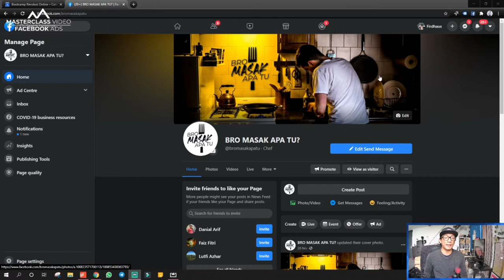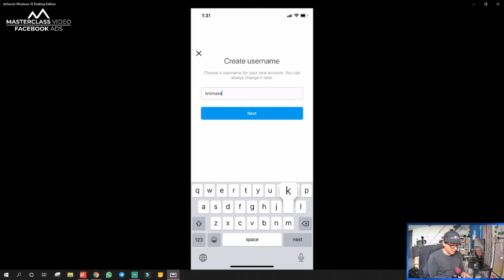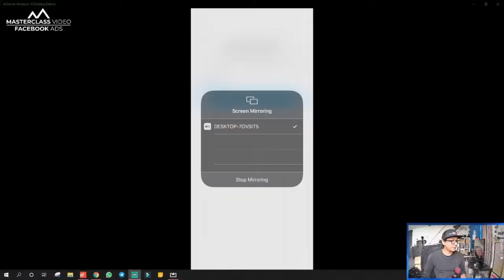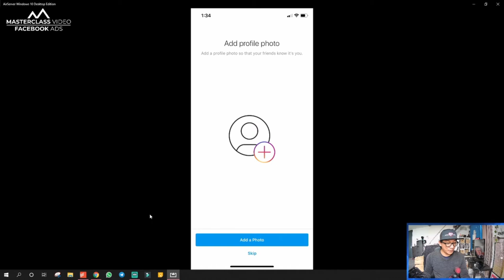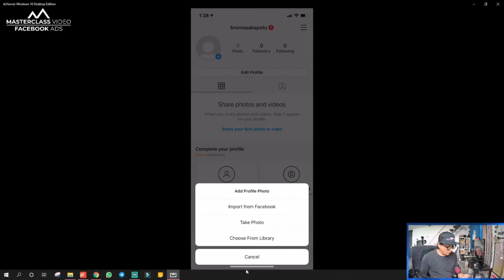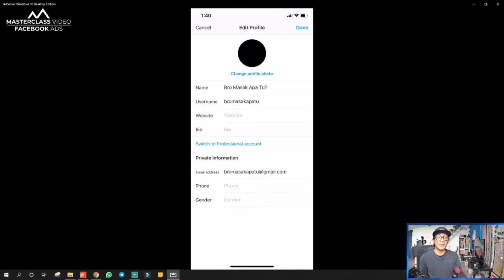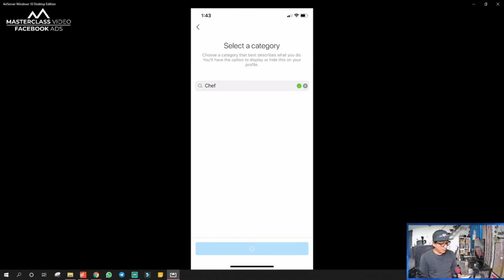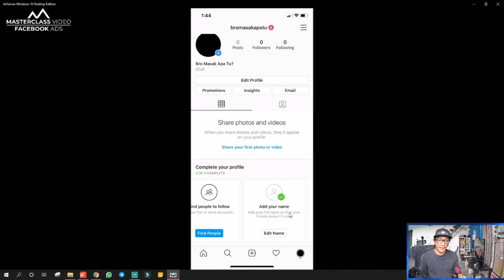Bagaimana Nak Bina Instagram for Business?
Haaa! Ini pun masih ramai lagi yang tak tahu nak buat!
Jangan gelak.
Dan yang paling penting jangan takut!
Saya akan tunjukkan dari mula sampai akhir dalam video kita kali ini.
Jom tonton bossku!
Semoga membantuuuuuuuu!
Oh, by the way, ini adalah salah satu video yang saya kongsikan di dalam Masterclass Video Facebook Ads.
Bila saya cakap, saya akan kongsikan dari A sampai Z, memang kita mula dari A.
Beginner sampai Expert.
Zero sampai Hero.
Memang saya tunjukkan bagaimana nak bina Facebook Ads satu persatu.
Butang ni tekan, jadi apa.
Fungsi ini kalau pilih, jadi apa.
Bukan saja kongsi teknik (ada teknik retargeting boss - iklan boss follow prospek sampai dia beli!)
Berminat?
Thank you boss!

Nak betul-betul belajar tentang Facebook Ads?